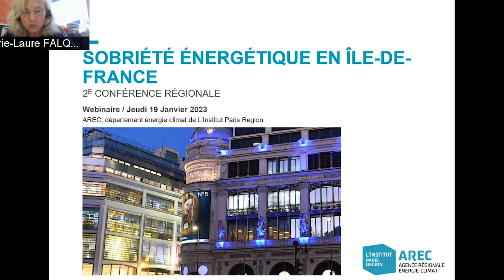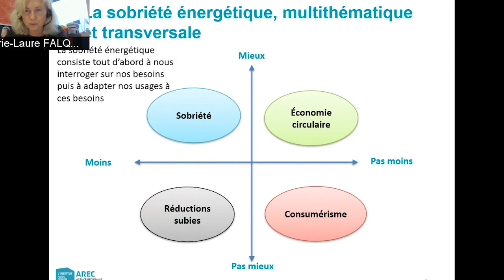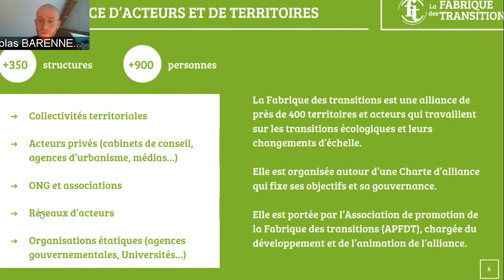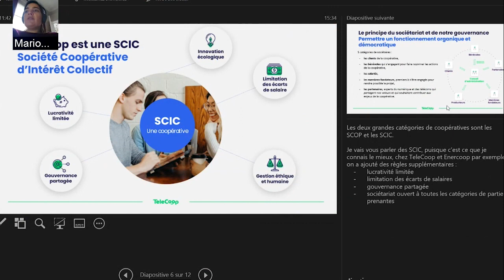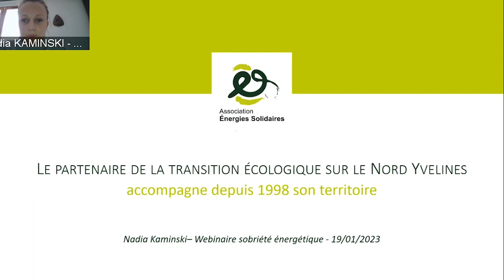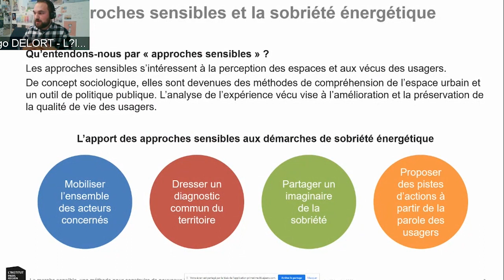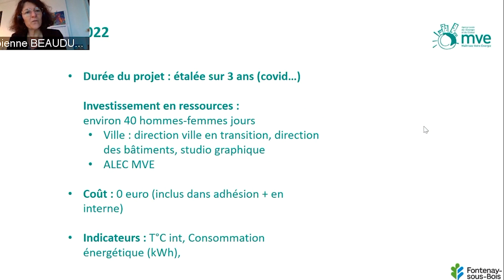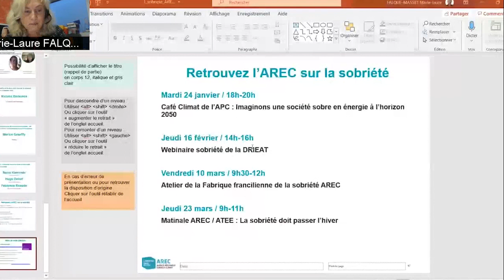Sobriété énergétique en Île-de-France: Restitution de la 2e conférence régionale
À l’heure du plan national de sobriété qui vise à une réduction de 10 % la consommation d’énergie sur les deux prochaines années par rapport à 2019, l’ensemble des acteurs publics et privés sont invités à construire des plans d’actions.
Parallèlement, depuis 2019, l’AREC mène des travaux pour imaginer collectivement une sobriété choisie, juste et innovante pour l’Île-de-France et faire des recommandations pour l’action.
Ces travaux s’inscrivent dans le temps long et reposent sur plusieurs axes : ateliers de montée en compétences et de contributions en commun, étude sur les imaginaires de la sobriété et élaboration d’un dispositif d’accompagnement expérimental des collectivités.

La conférence a été ouverte par Yann Wehrling, Vice-président de la Région Île de France chargé de la transition écologique, du climat et de la biodiversité qui a rappelé l’importance de la sobriété comme élément structurant des politiques de transition écologique. Même si le mot sobriété n’était pas toujours mis en avant, la Région a mis en œuvre de nombreuses mesures en ce domaine et parmi elles : le soutien aux actions sur l’éclairage public comme les mesures d’extinction qui diminuent les consommations d’électricité et la pollution lumineuse et favorise la biodiversité, le soutien aux ALEC et structures assimilées qui sensibilisent et forment collectivités et acteurs locaux à la sobriété énergétique, le soutien aux entreprises via les dispositifs Innov’Up, le développement des transports publics, pistes cyclables et places de stationnement vélo et du RER Vélo et le soutien aux solutions fondées sur la nature qui permettent un rafraîchissement naturel et un moindre recours à la climatisation. La Région a également développé un plan « Région Île-de-France exemplaire sur la sobriété énergétique ».
Marie-Laure Falque Masset a présenté la définition et le champ de la sobriété énergétique ainsi que les travaux de l’AREC : ateliers de la Fabrique francilienne de la sobriété, étude sur les imaginaires de la sobriété et accompagnement des collectivités.
Nicolas Barennes a raconté l’expérience de Loos-en-Gohelle, la mise en récit et les travaux de la Fabrique des Transitions.
Marion Graeffly a présenté le modèle des Licoornes, coopératives pour la transition et a développé l’exemple de Télécoop.
Serious games et appartement pédagogique créés par Énergies Solidaires ont été présentés par Nadia Kaminski.
Hugo Delort a expliqué la marche sensible et son intérêt dans les démarches de sobriété.
Enfin, Fabienne Beaudu a présenté le guide d’usage développé avec l’ALEC-MVE du groupe scolaire Langevin à Fontenay-sous-Bois.